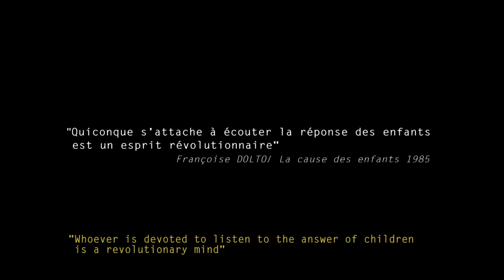3rd Best Film (EduDoc 2017): Une Petite Différence by Chloé Dumoulin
Lost in her own version of a “secret garden”, Elsa is suddenly disturbed by the other children in the playground. In an effort to valiantly protect her creation, Elsa puts up a fight against the gang of bullies but finds herself being sent to the headteacher’s office. However, the tensed confrontation between the Headteacher and the quarrelsome child takes an unexpected turn.